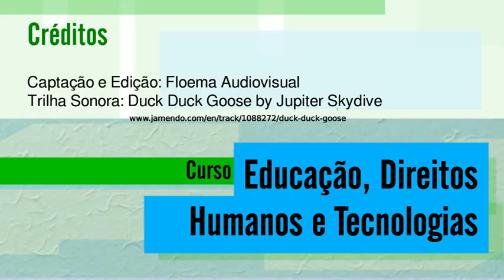03 aula b 04 720